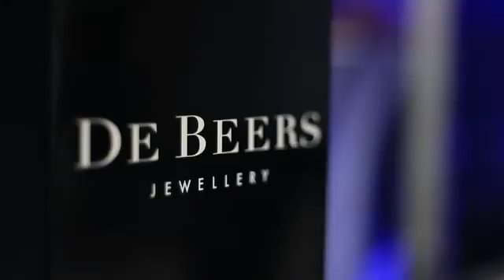Princess Ft Lauderdale Boat Show 2010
United Landmark Associates has left its mark in ways that are hard to overlook.

Our marketing success in real estate has changed the skylines of cities, and transformed out-of-the-way landscapes into vibrant towns with thousands of residents. We’ve ushered fledgling banks onto the floor of the New York Stock Exchange. And helped put billionaires into superyachts casting off from Miami to Monaco.

ULA has formulated the recipe for luxury brand marketing success. Focusing predominately on positioning and branding market leaders in the real estate, marine, hospitality and banking industries; we come to the table with hard-earned experience and expertise coupled with boundless enthusiasm and innovation.

Our numbers are pretty impressive too. Over 30 years in business. More than 200 clients served. Helping companies like yours achieve billions in sales.

But enough about our past. Now let’s make history together.

•Strategic Services

• Real Estate Expertise

•Digital Marketing

•Campaign Creation

•Sales Programming & Management

Integrated Campaign Creation

•Experiential Marketing

• Online Marketing

•Public Relations

• Broker Strategies

• Event Marketing

•Content Marketing

•Brand Development

•Media Planning, Buying & Placement